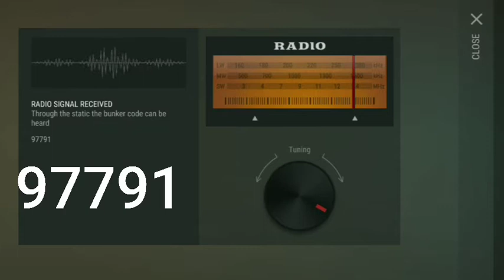LDOE alfa bunker Code update 21/01 + 22/01 Last Day on Earth Bunker Code With Copy Cat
Hallo guys this is the LDOE alfa bunker Code update 21/01 + 22/01.